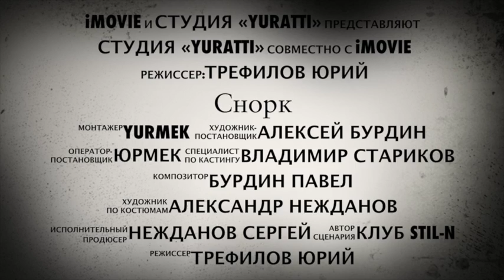Сценарная игра S.T.A.L.K.E.R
Тизер сценарной игры S.T.A.L.K.E.R